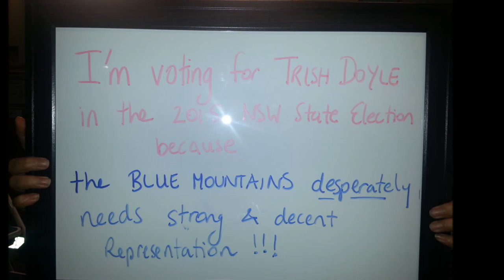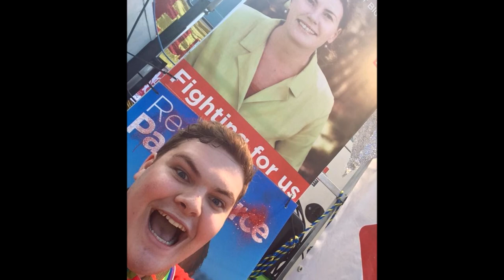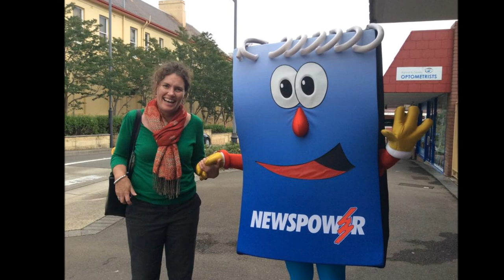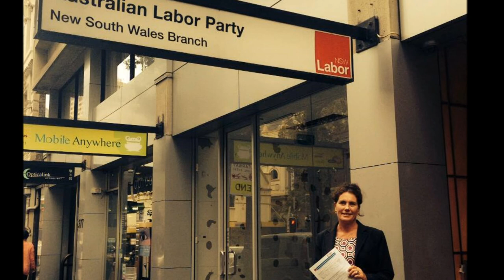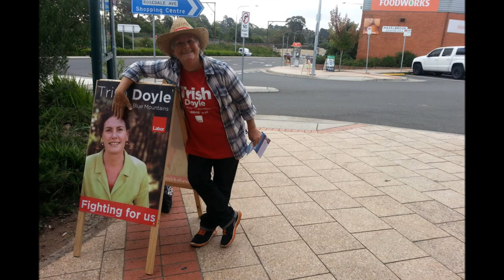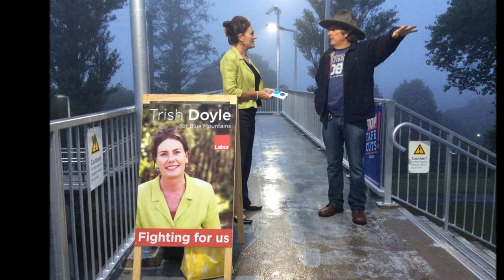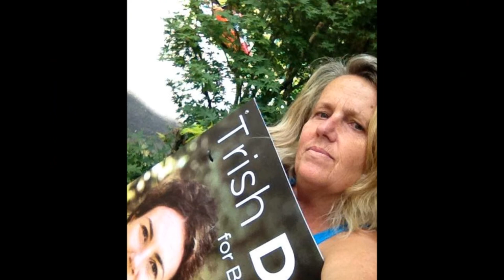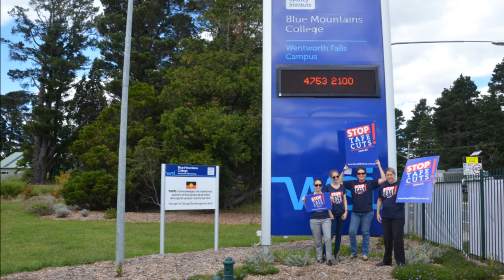Trish Doyle (LABOR) for the seat of Blue Mountains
Campaign highlights for the NSW 2015 State Election.